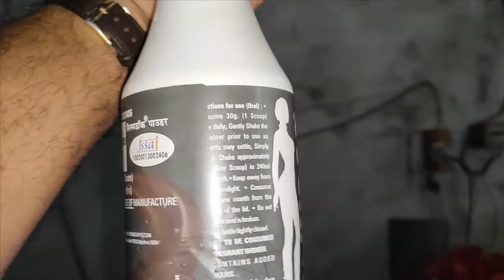Automatic Tin Labeling Machine | Round Jar Labeling Machine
PACKWELL INDIA MACHINERY

Manufacturer of all kind of Liquid and powder filling to packaging machine.

Greetings from Pack Well India Machinery!!
We would like to introduce ourselves (PACK WELL INDIA MACHINERY) as a largest manufacturer and exporter of liquid, Powders, and Tableting packaging machines and its allied products. We provide complete solutions for liquid processing and packaging with greater productivity and high performance.
We are known for our quality and after sales service in the market. We have our in house design department who works tirelessly to make machine the best as per the world standards and with the greater productivity. We have well trained and dedicated technicians for the after sales service.
We have our state of the art production facility spreaded over 5000 sq. ft area with an experienced work force. Our motto is to make our customer 100% satisfy by delivering the best and quality product.

Our focus: Quality, Performance & 24 X 7 Service Support.
 Please find below our product range:
 Automatic Liquid Packaging line
 Automatic Dry syrup Powder packaging line
 Tablet Compression machines
 Granulation Equipment
 Accessories
 Spares

Apart from Pharmaceutical Industry, we also cater to Cosmetics, Food & Beverages, Dairy, Herbals, Pesticides, Distilleries & allied Industries.